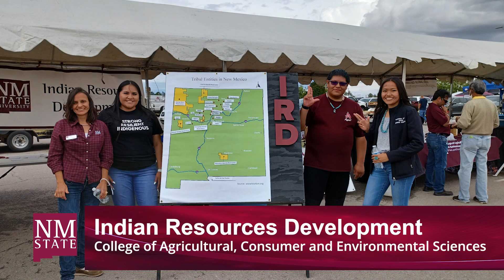Indian Resources Development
The IRD program connects 23 tribal nations with higher education institutions across New Mexico and offers exploration, internship, and research opportunities to tribal youth.